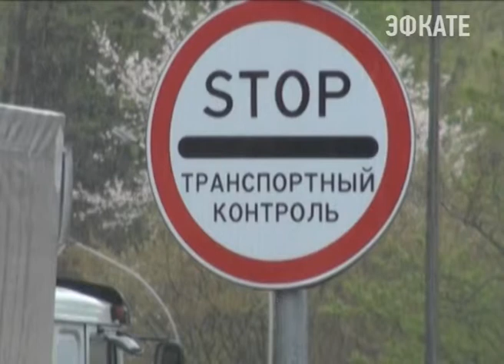В Сочи на водителей большегрузов составили 321 протокол Новости Сочи Эфкате